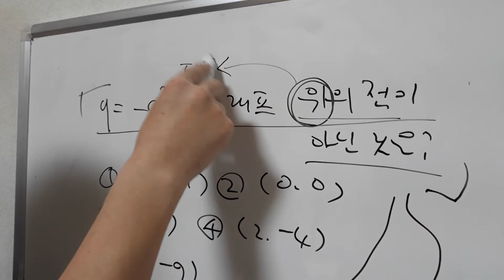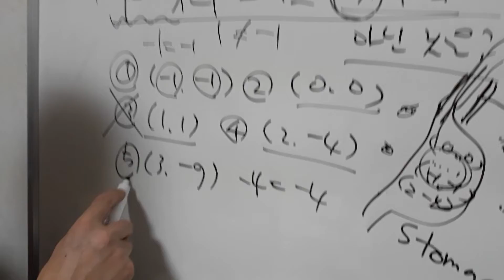수학의 먹방. 이차함수 편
이차함수 위에 있다